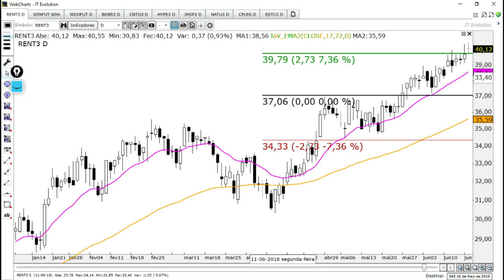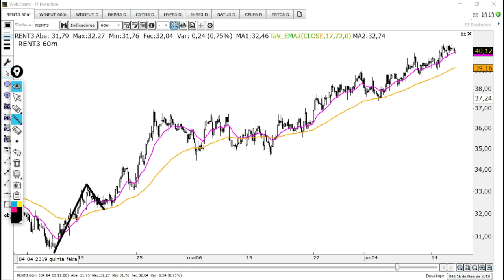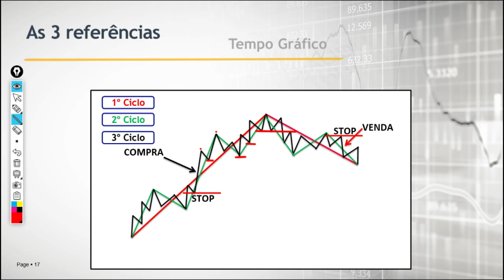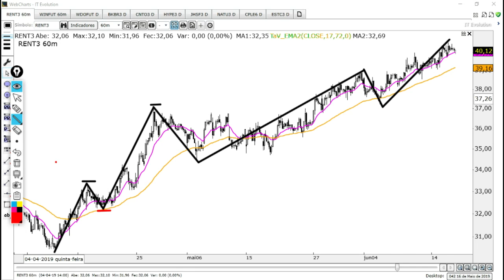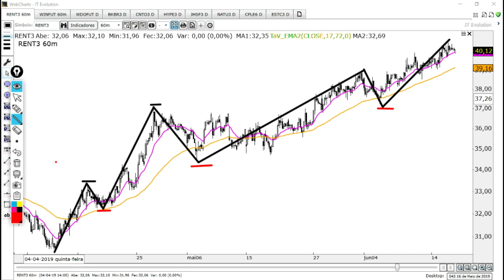🔴 Como mudar o Stop das operações Swing Trade?